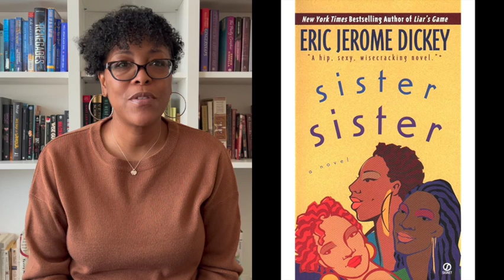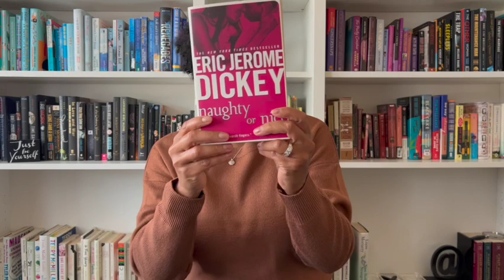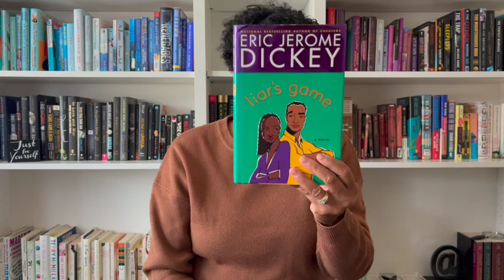Eric Jerome Dickey Tribute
In this video, I pay homage to author Eric Jerome Dickey. One of my favorite authors from the 90s.